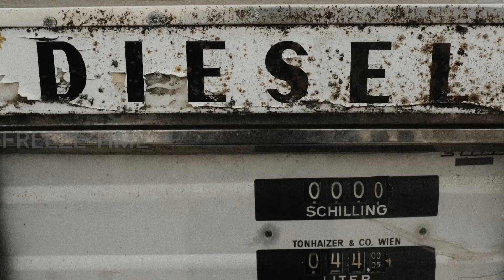AUGUST 10| SPECIAL DAY| FREEZE TIME| TAMIL| ENGLISH| HARIHARAN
IN THIS VIDEO I'M GONNA SHOW ABOUT AUGUST 10 SPECIAL DAY

IF YOU LIKE THIS VIDEO (SHARE)